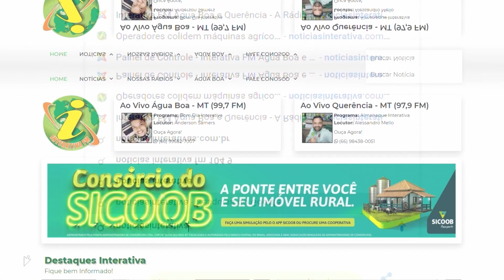Acidente de carreta na BR 158 interdita a pista